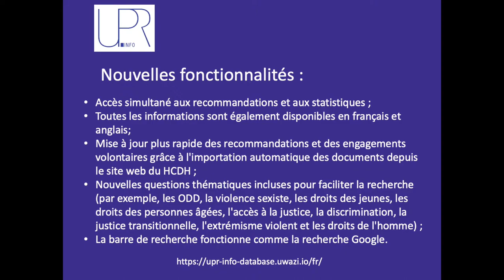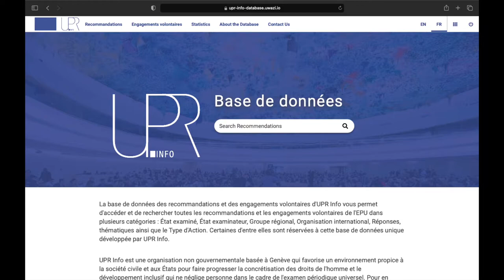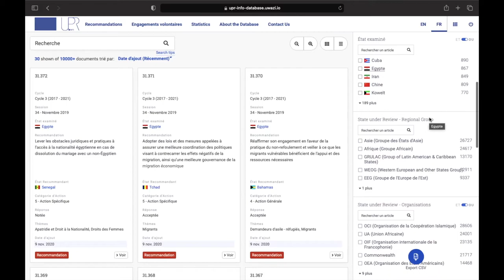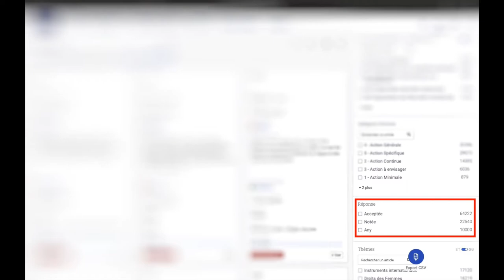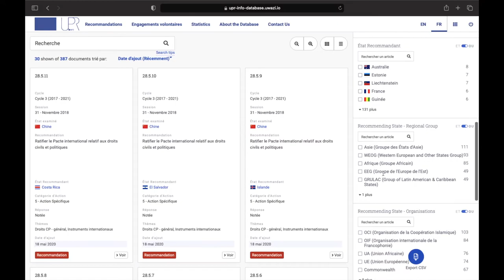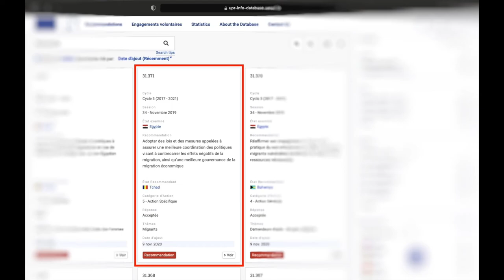UPR Info: La base de données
Une guide pour les utilisateurs de la base de données de UPR Info.